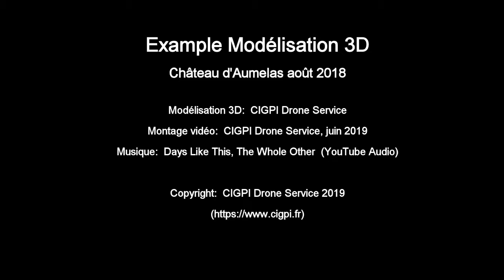Modélisatrion 3D Château d'Aumelas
La modélisation 3D (Photogrammétrie) est une méthode efficace, rapide et réaliste, permettant de créer des modèles 3D texturés d’objets ou d’infrastructures existantes, par le biais d’une série de photographies haute résolution. Nous associons la technologie drone à ce processus de reconstruction 3D pour la captation des images. Le traitement par ordinateur permettant ensuite la modélisation de bâtiments ou infrastructures conséquentes. Les applications de la photogrammétrie par drone sont nombreuses:

 - Patrimoine:   Modèles interactifs de bâtiments ou façades,
                           rénovations, ...
 - BTP:               Cubage, relevés de terrain, ...
 - Géologie:       Modélisation de reliefs, falaises, ...
 - Archéologie:  Modélisation sites archéologiques, archéologie
                            preventive, ...